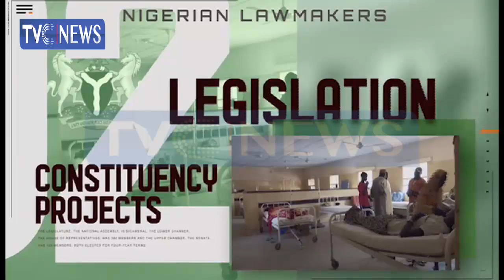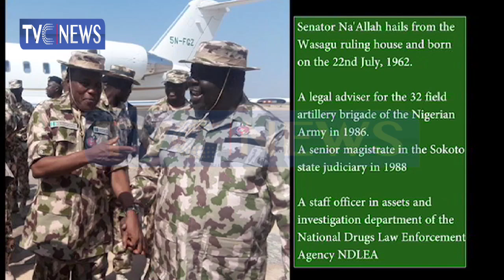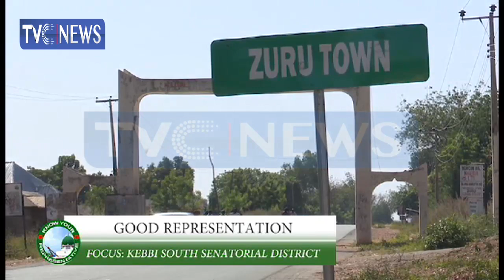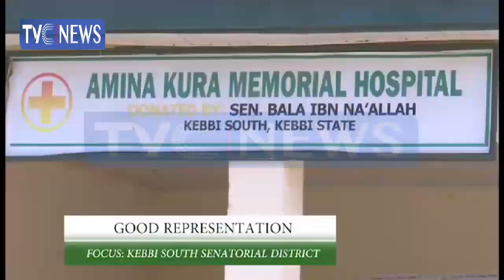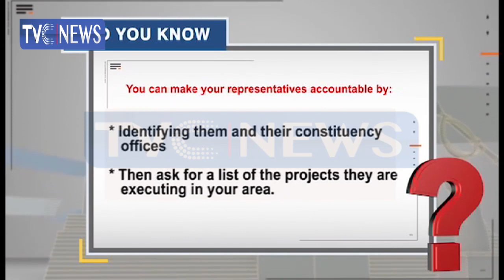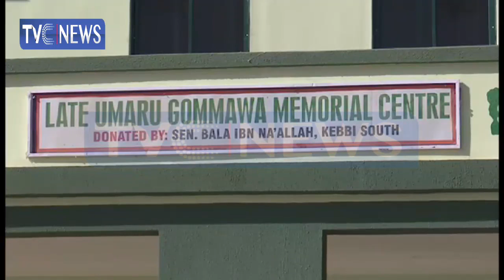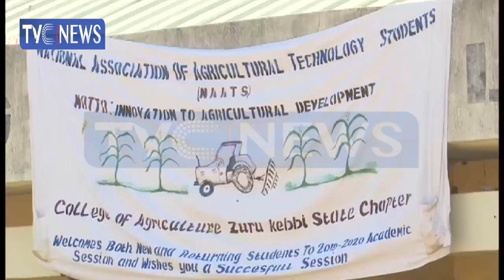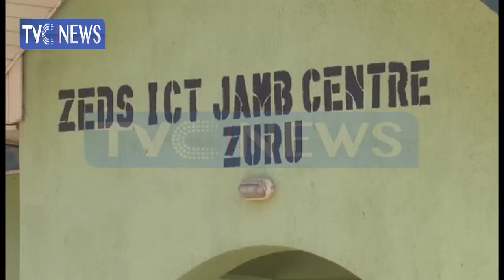People of Kebbi South laud Senator Na'Allah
In this edition of Kno0w Your Representative, people of Kebbi South laud their Senator, Na'Allah for bringing the dividend of democracy near to them.